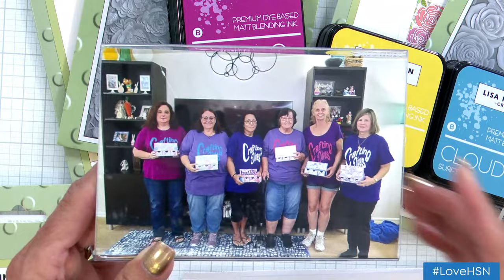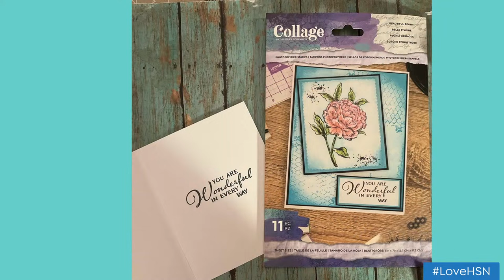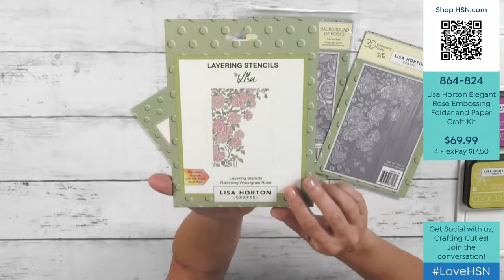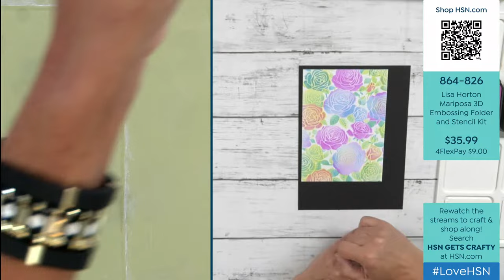HSN Gets Crafty with Suzanne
Are you ready to get crafty?! 🧶 Join us for a LIVE crafting demo with Lisa Horton.

About HSN: Welcome to HSN. The spot with one-of-a-kind finds. And the place where you are celebrated every day for what makes you remarkable individuals. We provide the thrill of discovery and unique experiences you can’t find anywhere else with a great collection of uncommonly brilliant products from fashion and beauty to home, jewelry and electronics. HSN delivers the full immersive shopping experience no one else can.